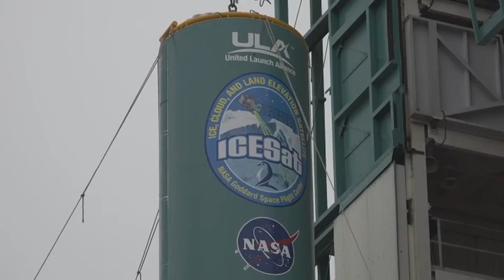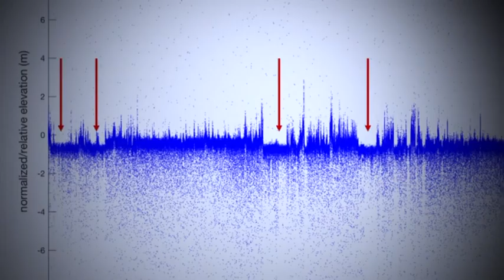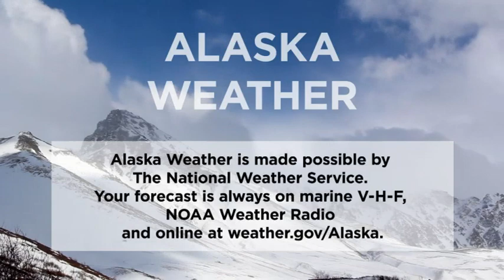December 31st, 2019 - Alaska Weather